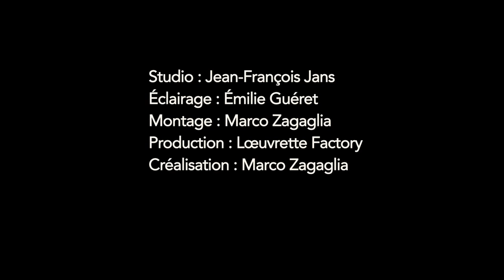Freeze-frame into water's memory (D'URSEL IN VENICE 2015)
The optical effect in which a single frame of film is reprinted in a continuous series, which when shown gives the effect of a still photograph, is known as a "freeze-frame". But what happened before the frame got frozen? The answer lies in water's memory.
The optical effect in which a single candidacy for Venice Biennale of a single artist is reaffirmed in a continuous series of works, which when shown gives the effect of a slow but huge machinery, is known as "optimist illusion". But what happened before the illusion turned into optimism? The answer lies in the artist's memory.
For more details, check here: durselinvenice2015.be.